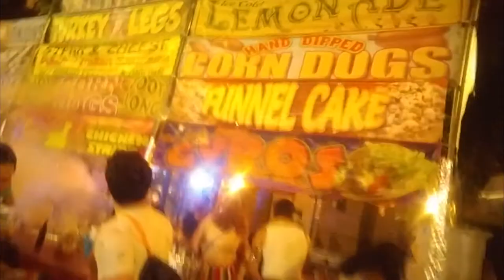Merry Update and Pride